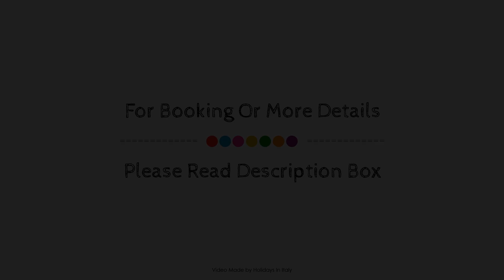Amazing stay in Tuscany rustic style, Castelfranco, Italy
Searching For
1. Amazing stay in Tuscany rustic style - Castelfranco
2. Amazing stay in Tuscany rustic style - Castelfranco Virtual Tour
3. Amazing stay in Tuscany rustic style - Castelfranco Rooms
4. Amazing stay in Tuscany rustic style - Castelfranco Amenities
5. Amazing stay in Tuscany rustic style - Castelfranco Videos
6. Amazing stay in Tuscany rustic style - Castelfranco Offers
7. Amazing stay in Tuscany rustic style - Castelfranco Deals
Audio Credit:
Track Title: Reasons To Hope
Artist: Reed Mathis